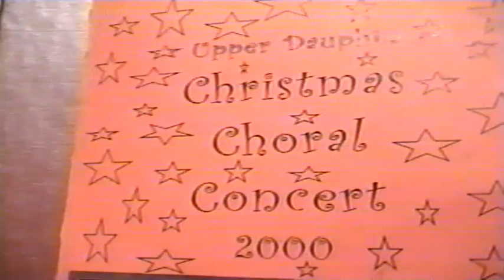UDA Christmas Concert of 2000